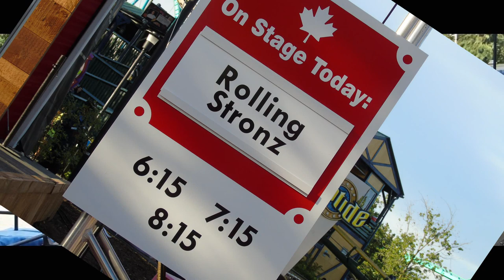The Rolling Stronz / Kitchen Staff Band Documentary